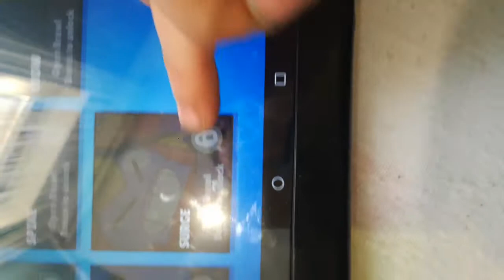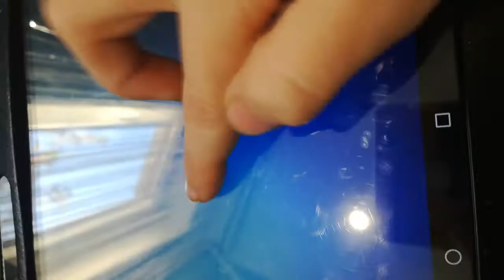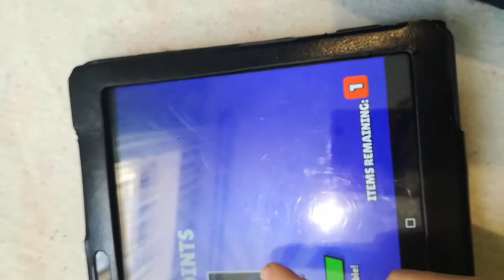Symulator skrzynek w brawl stars polowanie na surge#1